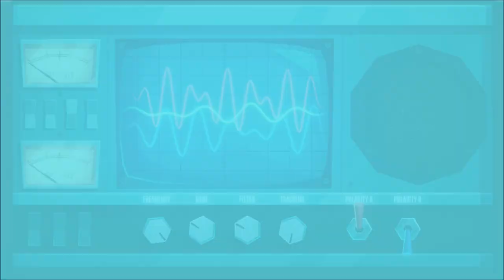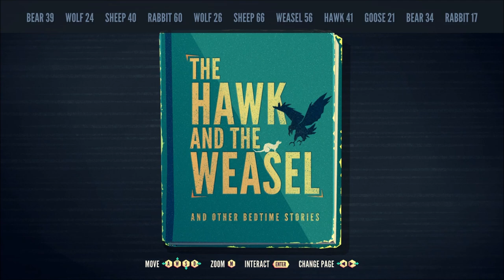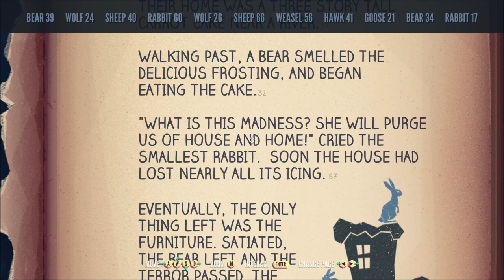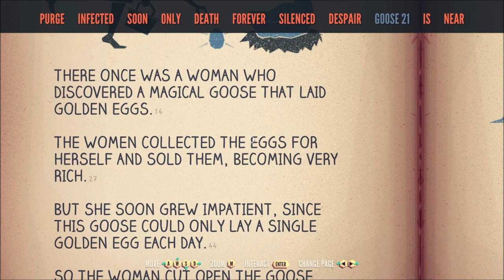Jenny LeClue (Part 24): A Second Sphere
Part 24 of 37, of a blind playthrough for "Jenny LeClue: Detectivu". In this part, Jenny solves the angel puzzle, which opens up another sphere. Inside is another mysterious note, as well as a machine that is powered by the Dean's ring. Jenny tries to use it, but it breaks down.

She uses the sphere to move the statues, giving her access to the rest of the graveyard.